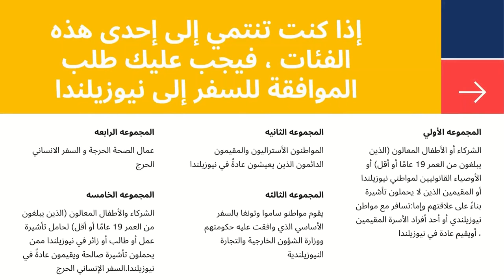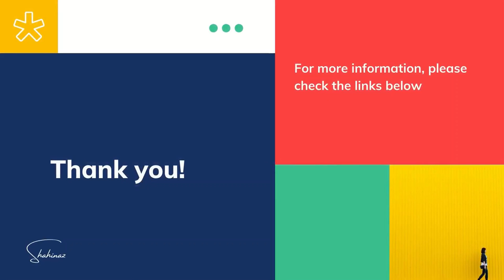التصريحات الاخيره من الحكومه للسفر لنيوزلندا بواسطة المحامي ألن ويليام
اخر التصريحات من الحكومه للسفر الي نيوزلندا
لمزيد من التفاصيل من موقع الهجره

يقدم المحامي ألن ويليام 20 دقيقه مجانيه باللغه العربيه
For more information and booking please contact Kidd Legal;
Address:
Kidd Legal
7A Ryan Place, Manukau